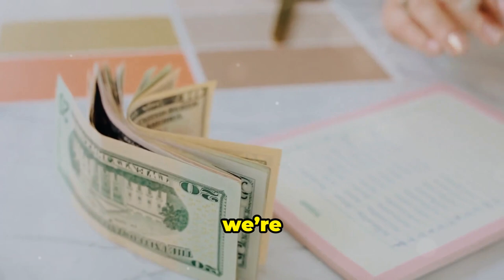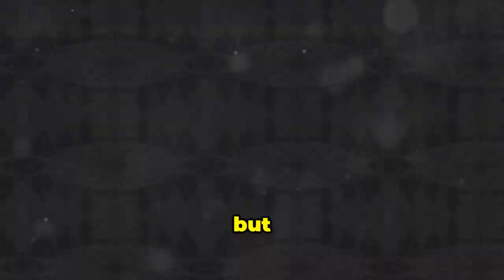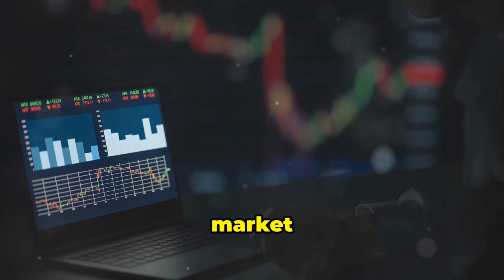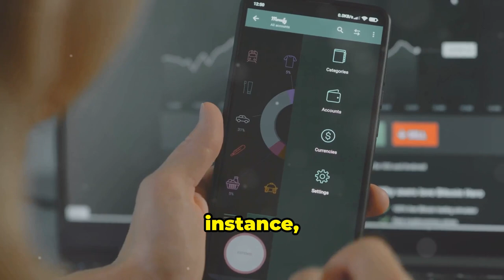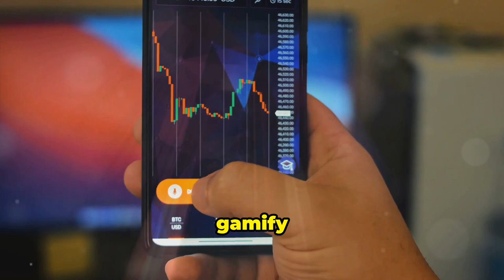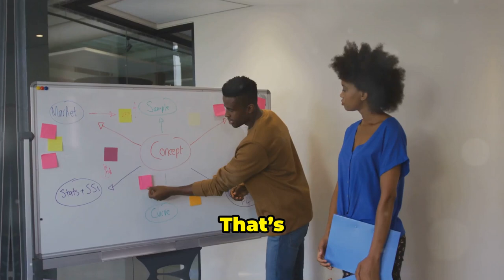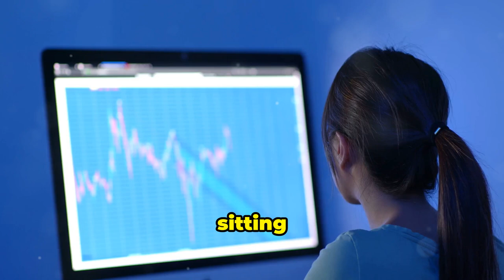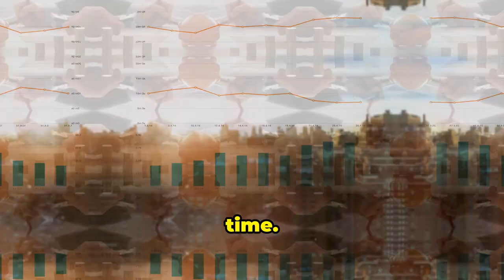10 Secrets POOR People MUST Know!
10 Money Secrets the Rich Don’t Want You to Know!

00:00 - Introduction
00:14 - 1. Make Your Own Luck
01:05 - 2. Don’t Live Below Your Means—Expand Them
01:54 - 3. Understand Money Rules Before You Play the Game
02:49 - 4. Think Big—But Start Small
03:32 - 5. What’s the Worst That Can Happen?
04:28 - 6. Treat Money Like a Game
05:12 - 7. Don’t Fall for the Sunk Cost Fallacy
06:03 - 8. Get Rich Young—Not Just Later
06:44 - 9. Balance Spending, Saving, and Investing
07:31 - 10. Success Isn’t Just About Winning—It’s About Not Losing